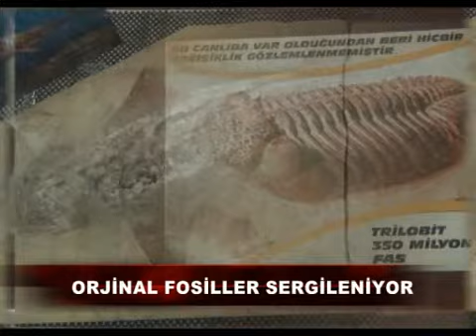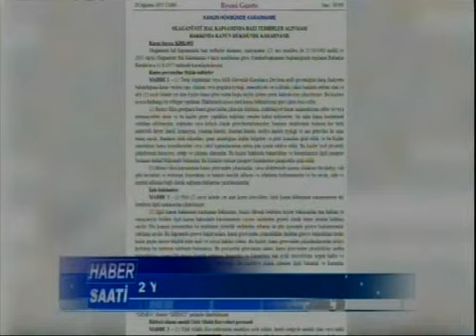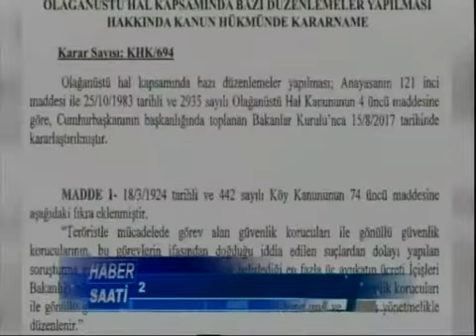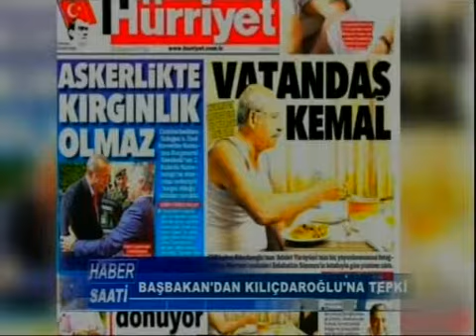26 08 2017 ERT TV Ana Haber